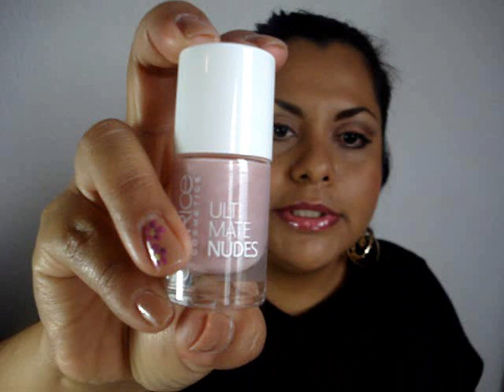Ultimate Nude Collection. Mi colección de lacas NUDE y neutrales.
Unas buenas opciones y sobre todo económicas para esas lacas nude de verano. Una opción para complementar y variar de esos tonos cálidos y neones a colores rosas y pasteles angelicales para lucir bronceado.